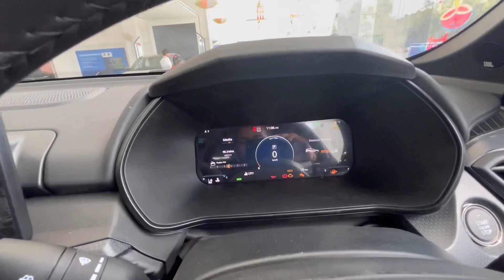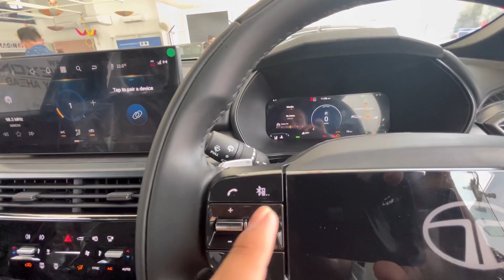Tata Safari Facelift Dark Edition 2024 😍 | ₹27.34 Lakh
Tata Safari Facelift Dark Edition 2024 😍 | ₹27.34 Lakh | Tata Safari 2024

To ye hai all new Tata Safari facelift variant to Tata ne apne customers ke liye de di hai apni best car aur wo bhi dark edition me to aap Tata lovers ho to video ko puri dekhna aur hamare channel ko subscribe jarur kardena…..